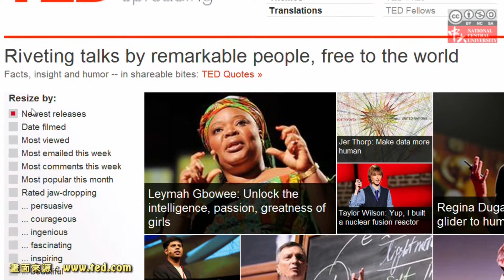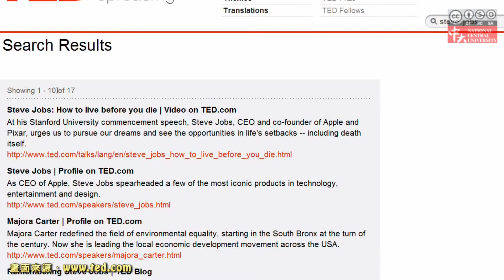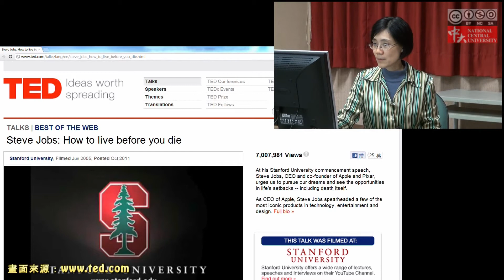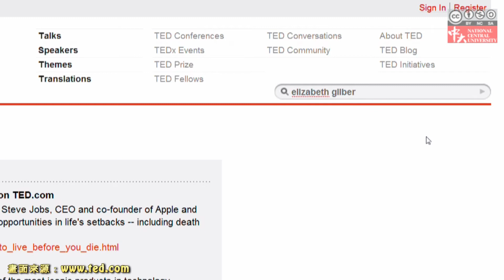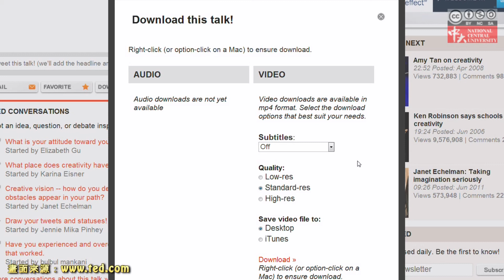3-3 TED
中央大學OCW-英語自學之方法與應用-劉詠華 教授